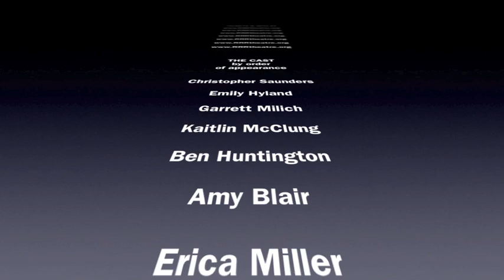All in the Timing Sneak Peak - RRR.mov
Feb. Grandale Farm, 14001 Harpers Ferry Road, Neersville in Loudoun County, Virginia.